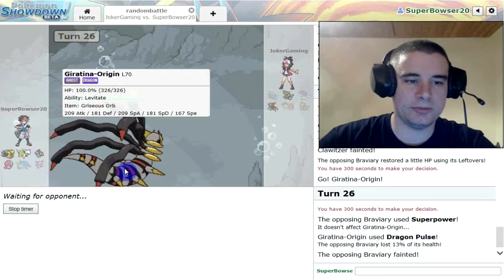Pokemon Showdown Random Teams Match -(Live FaceCam) -TortleNation VS JokerGaming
What's up YouTube?!?!? SuperBowser here bringing you guys a Pokémon Showdon Random Team battle against TheJokerGaming. His Youtube and Twiter link will be in the description below!!! Check his channel out. This battle was a whole lot of fun mostly to see the insanely different Pokes on each team. Will I mount a winning strategy? Or will the Joker stop me from getting too serious??

I do not own Nintendo, Nintendo Gamefreak, Or Pokemon. I am simply playing the game for educational/entertainment purposes. TortleNation does own this video unless a supernatural being took over us and is posting on are behalf..which you guys would never know...damn.